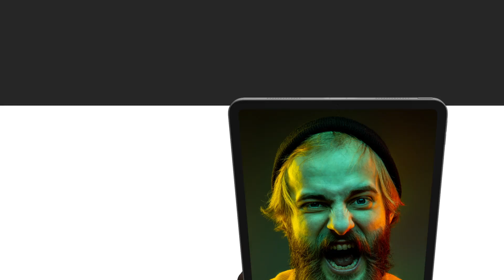Male Hand Gestures for Tablets | Premiere Pro Templates Free Download Zip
Main Features:
Premiere Pro 2022 and above compatibility via essential graphics Mort files
24 Gestures in 2 hand colors: dark and gray
5 tablet bonus scenes
Landscape and portrait mobile setups are included
Easy controls for color and text
No Plugins required
Univesalizer
Detailed Video Tutorials with voice over are included

✪✪✪✪ Instructions ✪✪✪✪
1) Extract the template File using Winrar
2) Replace my logo with your logo
3) Edit the text to your liking
4) Render and Enjoy!
Here are some items I recommend

Download from our library of free Premiere Pro Templates. Use these motion graphics templates & effects in your video editing projects